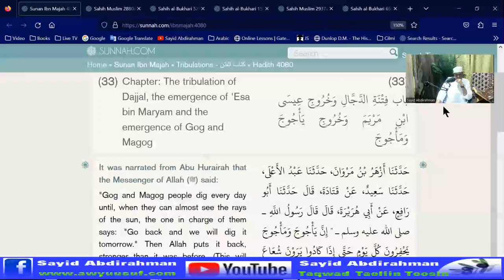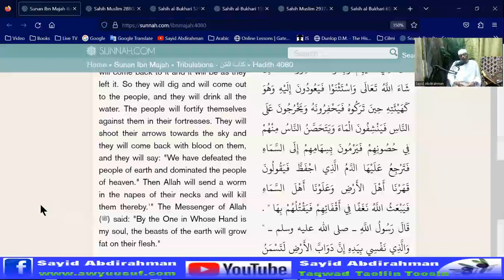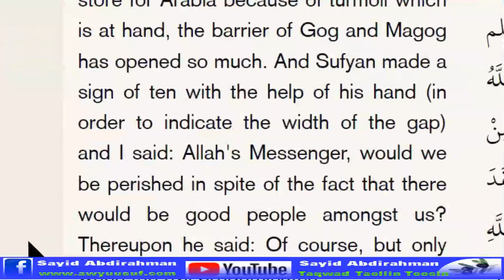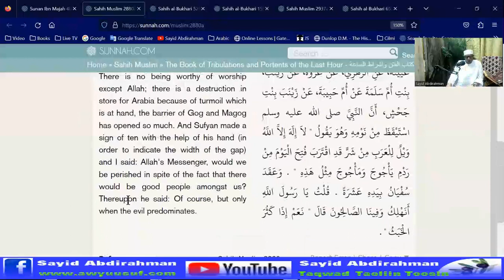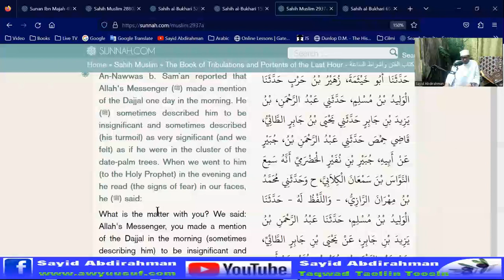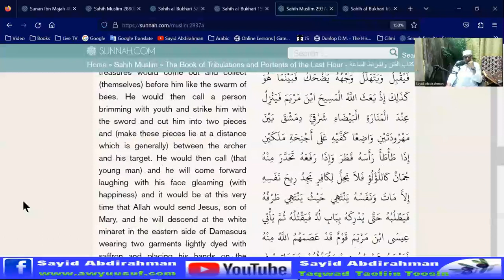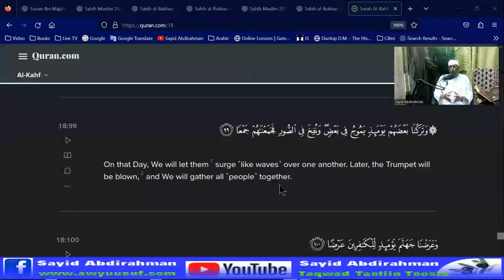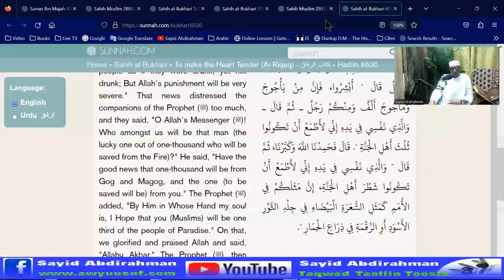Yajooj wa Majooj have been released at the time of prophet Muhammad (pbuh) -English -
Watch the three most revealing hadiths about Yajooj wa Majooj explained by Sayid Abdirahman.